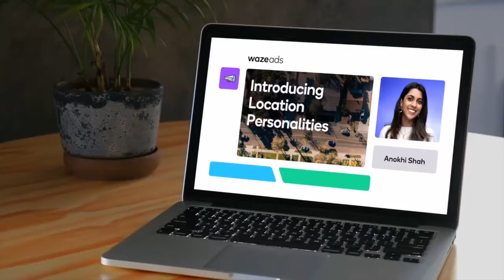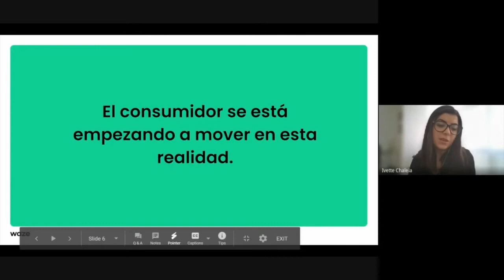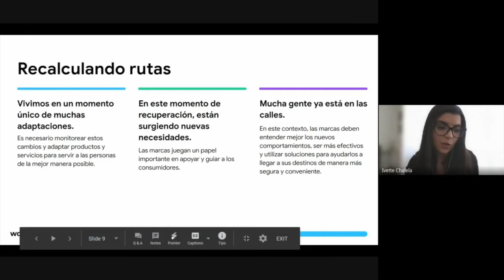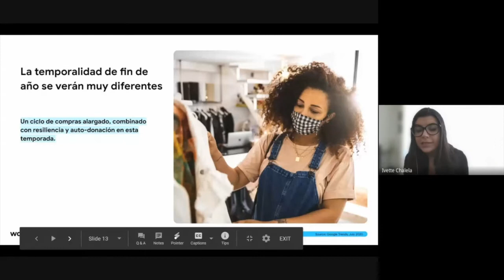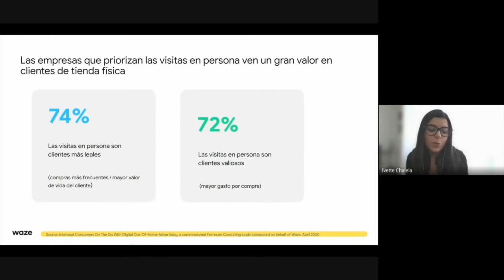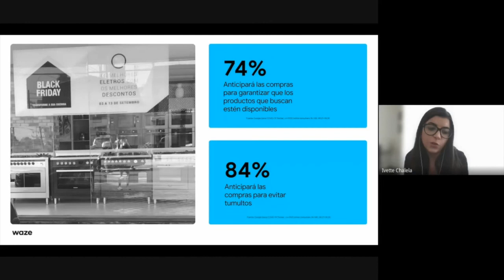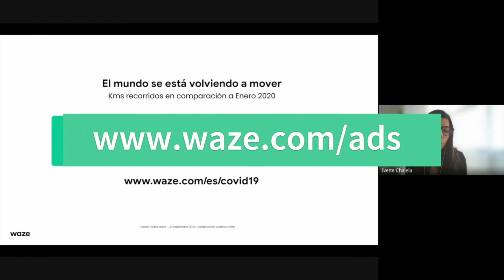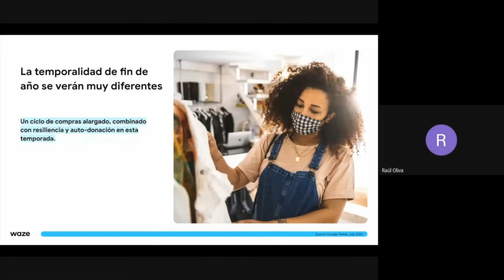Webinar: El mundo se vuelve a mover